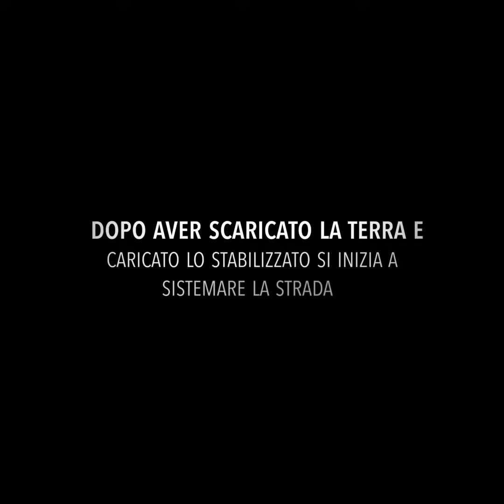VERAMENTE UN LAVORO FANTASTICO! #4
Un altro lavoro eseguito con dei fantastici modellini in scala 1:50 !